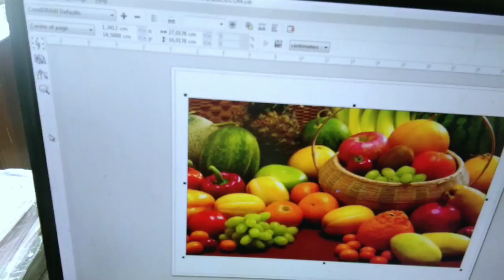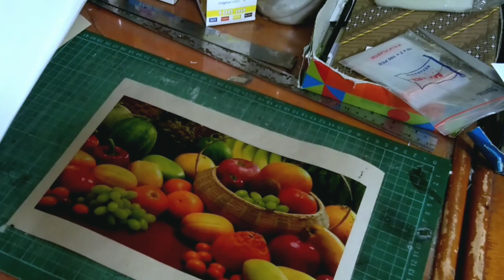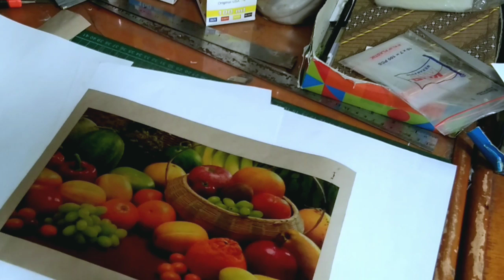CETAK GAMBAR DI KAYU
Trik Mudah Cetak Foto di Kayu
, mencetak gambar dikayu tak hanya bisa di kertas saja. Tapi TEMAN TEMAN bisa mengembangkannya seperti mencetak gambar di kayu! Buat teman teman para pecinta kreativitas, cara ini gak kenal ribet dan juga gak mahal, tapi hasil yang kamu dapatkan bisa maksimal. Penasaran? Berikut caranya!
Siapkan bahan-bahan yang dibutuhkan yaitu foto, kayu polos, lem (Mod podge atau juga bisa pakai magic gloss gel), sponge dan air. Setelah itu, usapkan lem pada seluruh permukaan kayu.Rekatkan foto yang sudah dicetak di kertas pada kayu. Pastikan bagian depan fotomu menghadap kekayu
Diamkan selama 24 jam, lalu basahi dengan air menggunakan. Kamu bisa membasahinya pakai sponge. Pastikan tidak ada gelembung di dalamnya. Setelah itu, kelupas bagian kertas hingga fotomu tadi terlihat. Lakukan secara perlahan